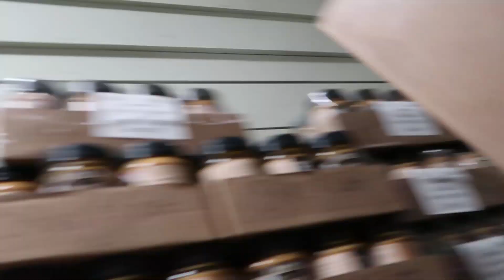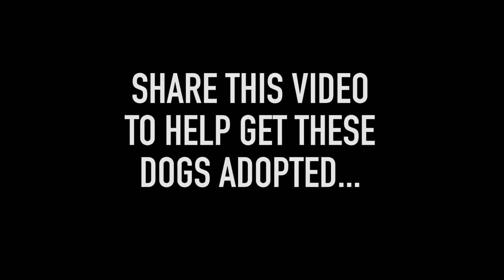Peanut Butter Saves Rescue Dog's Life: Amazing Reaction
Have you seen the new Dog's Day Out yet with GARBANZO? You have to see his reaction to feeling the ocean for the first time ever!
I made this adoptable French Bulldog a ball pit with 15,000 balls
Is peanut butter safe for dogs ?!  You bet!  If you use dog friendly peanut butter that doesn’t have soy, sugar, and other fillers.  The best way to find peanut butter that is great for dogs is by sticking to all natural or organic.  And most important make sure you get peanut butter with NO xylitol!

I love seeing these rescue dogs try peanut butter for the first time.  It is the little things that make a difference.  I love that a three-legged dog has just as much love and potential as any other dog. San Gabriel Humane Society has done such a great job of giving these dogs a second chance and anything I can do to help – like giving these dogs available for adoption peanut butter- I am gonna do it ☺

Hi, I am Rocky Kanaka and I am really excited to bring you season 2 of the daily vlog. Tune in every weekday. PS. Don't forget to give this video a thumbs up in support. Thanks!